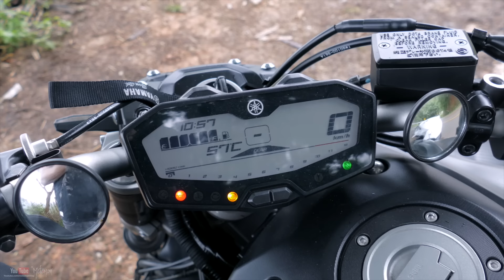7 Things I Love About The MT07 (FZ07)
I got to admit every single time I ride my MT07 it reminds me how great it really is. Love it loads, it feels like a torquey motard with its low weight and instant power delivery. Make sure you watch the video to see all 7 points and dont forget to

Instagram (for a stupid amount of motopics)

My wicked ass gear all below:

Road Helmet
Dirt Helmet
Action Camera 1
Action camera 2
Action camera stand
Cinematic big cam
Cinematic big camera stand